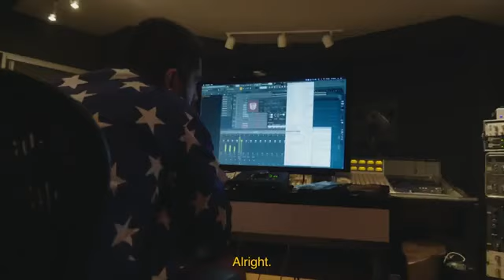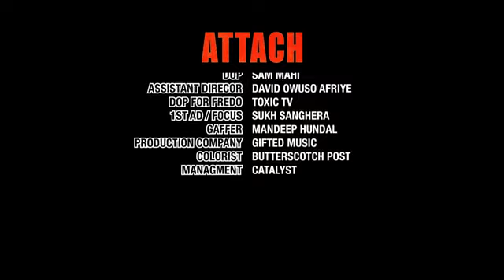photo teri te hazar mere view hunde ne, ptta ni kyon hoi javan attach tere naal, attach sidhu song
photo teri te hazar mere view hunde ne
zindagi ch case aise few hunde ne
supneya vich jo kreeb hunde ne
real life vich dur anne kyu hunde ne

PATA NAI KYUN JAVA HOI ATTACH TERE NAAL | PATA NAI KYU JAAVAN HOI ATTACH TERE NAL | PATA NAHI KYU

PATA NAI KYUN JAVA HOI ATTACH TERE NAAL,
PATA NAI KYU JAAVAN HOI ATTACH TERE NAL,
PATA NAHI KYU,

Hellan Pake Kad Kra Match Tere Naal, Pata Nhi Kyon Hoi Javan Attach Tere Naal Attach Sidhu Moosewala

Heelan Pa Pa Kadd Karan Match Tere naal

Pata Nai Kyo Java Hoi Attach Tere Naal

Pata Nai Tu Oda Mainu Dekheya Ja Nai

Firran Life Wala Jeon Nu Mai Batch Tere Naal

Zindagi Ch Case ese Few Hunde Ne

Foto Teri Te Hazaar Mere View Hunde Ne

Supneyan Vich Jo Kreeb Hunde Ne

Real Life Vich Kyo Ene Door Hunde Ne

Feelingan Kyo Kari Jaaava Match Tere Naal

Pta Nai Kyo Hoi aa Attach Tere Naal

Kade Kade Karda Tu Hide Lagda

Kde Mainu Karda Tu Guide Lagda

Kde Mainu Lagge Ve Tu Mera He Hona

Kde Mainu Sab One Side Lagda

Nitt Jurdi Te Hunni a Crash Tere Naal

Taleya Ni Dil Ve Main Baut Taaleya

Mainu Bass Tere Jhoreyan Ne Khaa Liya

Ik Paase Meri Gharde Na Sunde

Dooja Tu Na Sune Sidhu Moose aaleya

Zindagi Muka Lu Ve Kheh Ch Tere Naal